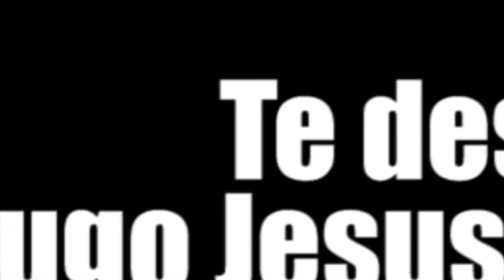Feliz Navidad!!!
Feliz Navidad y Prospero Año Nuevo, les desea su Amigo Prof. Hugo Jesús Buendia Guerrero y la Municipalidad Distrital de Pueblo Nuevo